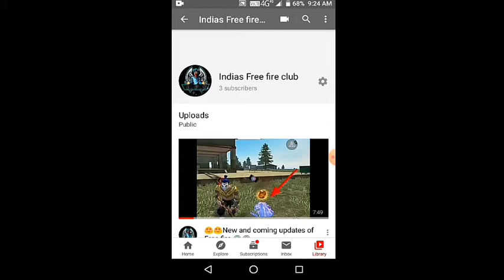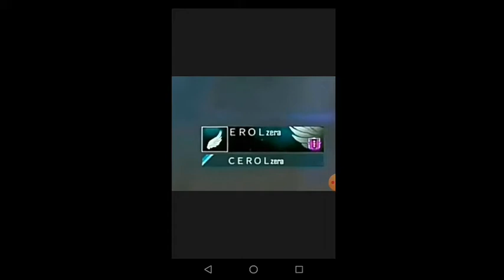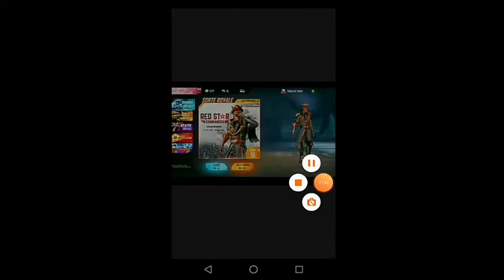☺️☺️Breaking update news of free fire 😱😱